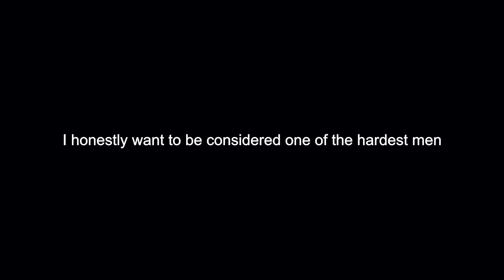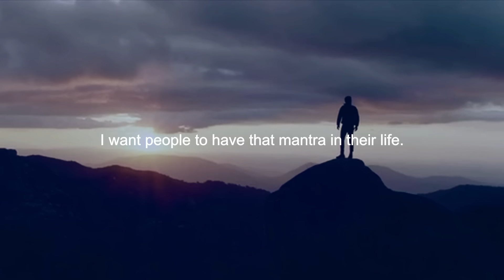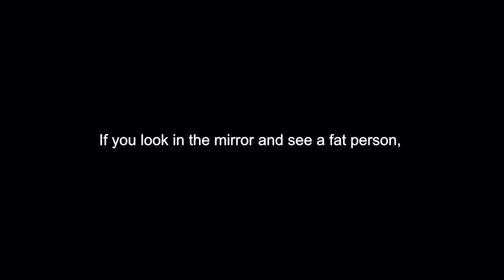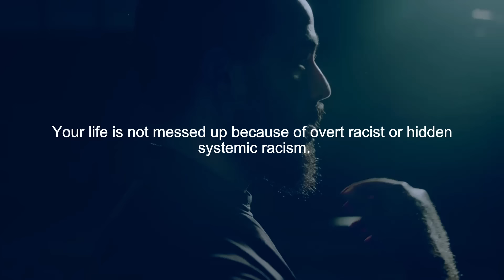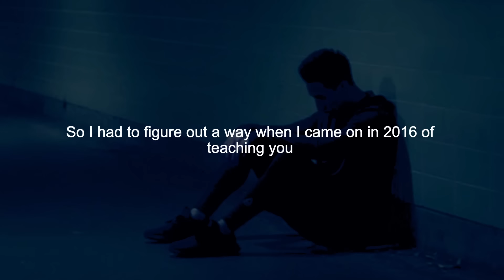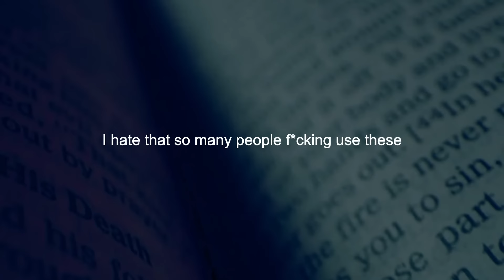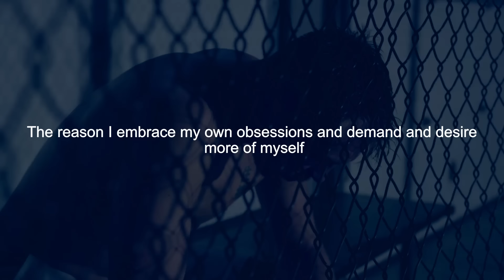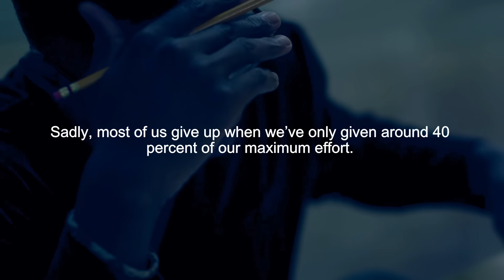GET UP AND GET SH*T DONE. KEEP GOING - David Goggins Motivational Speech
►Speakers:
David Goggins

Item ID:                         DXGXRBW
Registered Project Name:         GET UP AND GET SH*T DONE. KEEP GOING - David Goggins Motivational Speech